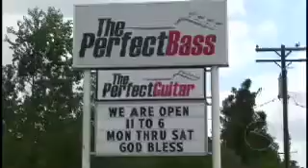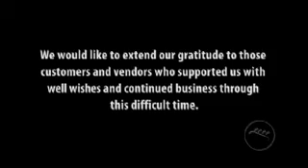Hurricane Gustav Coverage from The Perfect Bass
Geraldo who? Check out our own coverage of this massive storm as we regroup and rebuild in the heat and in the dark.